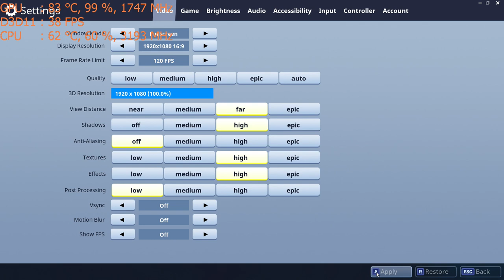Fortnite Battle Royale on the Nvidia GT 1030 graphics card: PC 1080p, Intel i5 2400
**Just realized that in my previous videos (maybe some, maybe all not sure) I had vsync enabled via the nvidia control panel. While not as bad as in game vysnc it was bringing down fps. In this vid that was turned off. The result is an increase to fps across all settings.

0:00 1080p Low
7:12 1080p Medium
13:42 1080p High
23:42 1080p Epic

CPU: I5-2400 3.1ghz base  - 3.4ghz turbo
GPU: MSI GT 1030 2gb OC
Ram: 8gb 1600mhz ddr3 (running at 1333mhz).
Res: 1080p low, med, high, epic settings